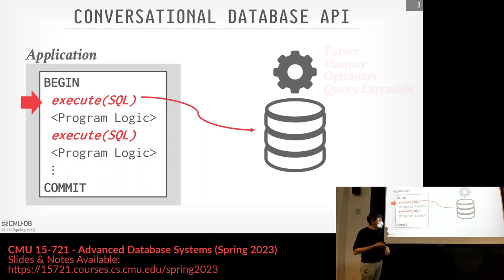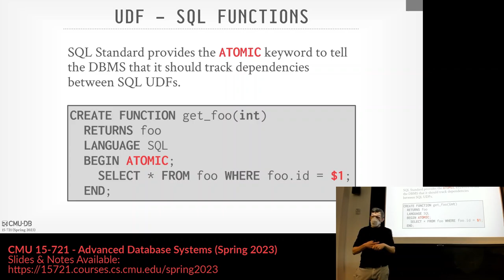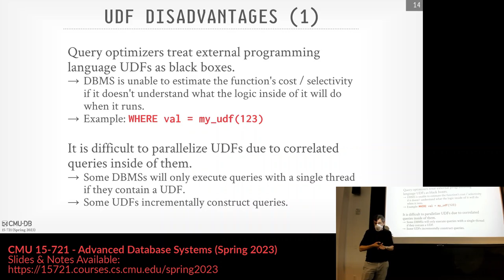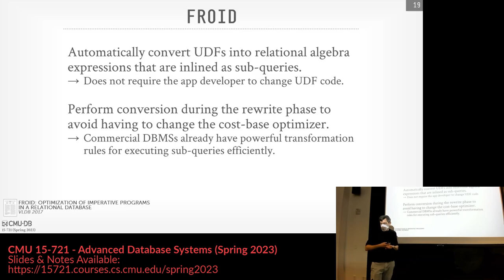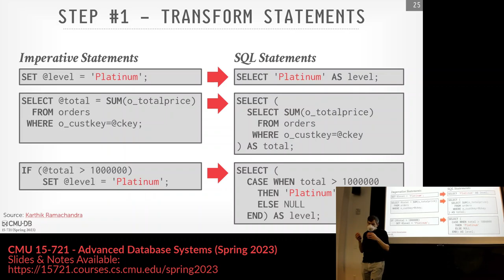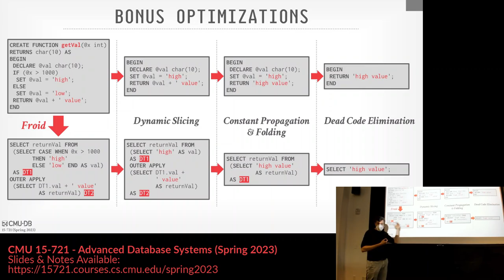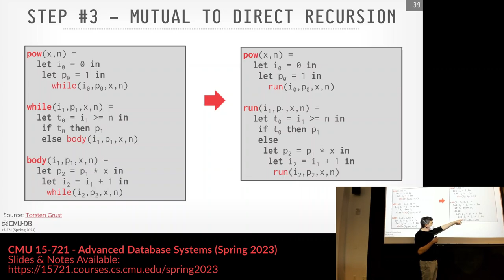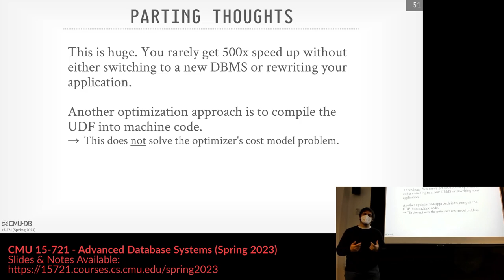14 - Server-side Logic Execution / User-defined Functions (CMU Advanced Databases / Spring 2023)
15-721 Advanced Database Systems (Spring 2023)
Carnegie Mellon University